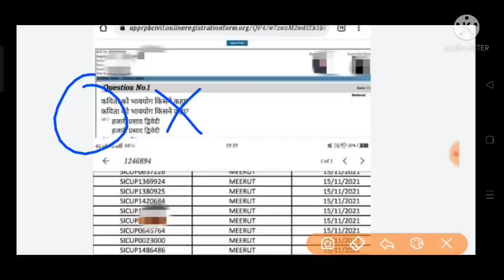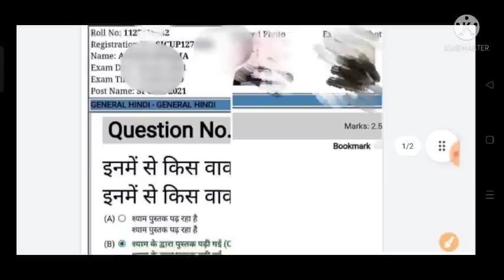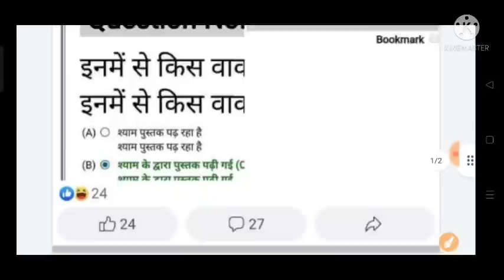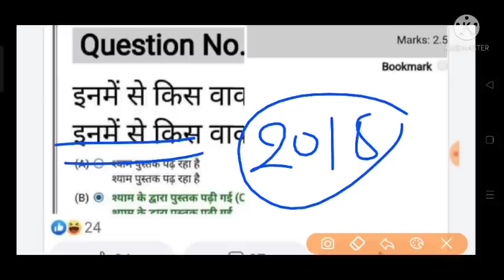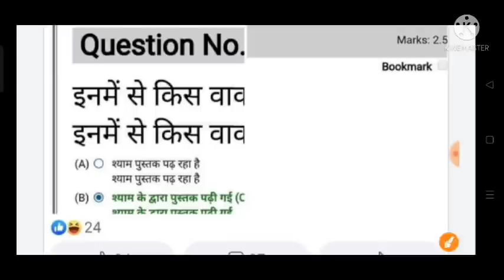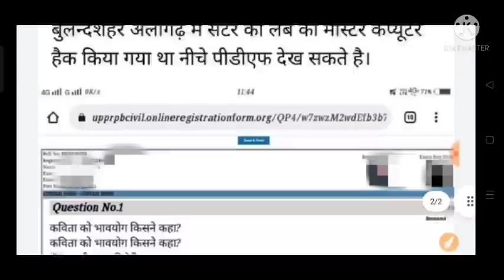UPSI पूरी भर्ती रद्द हो सकती है? || High court सुनवाई || big News 💥 पेपर लीक || UPSI पेपर RE.Exam😯⚖️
Hii🙏🏻

UPSI high court सुनवाई